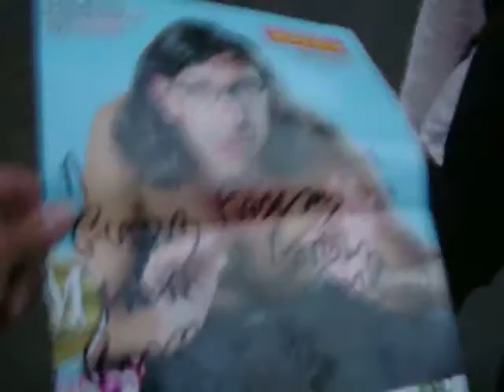GIADA MARTA FABIANA RAMONA QUATTRO BELLISSIME RAGAZZE HANNO INCONTRATO GABRIELE PAOLINI